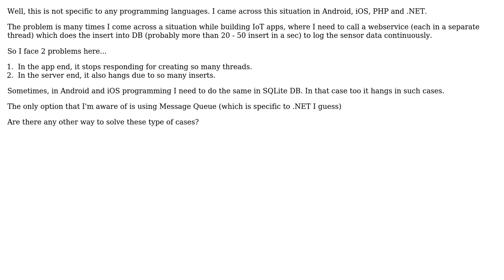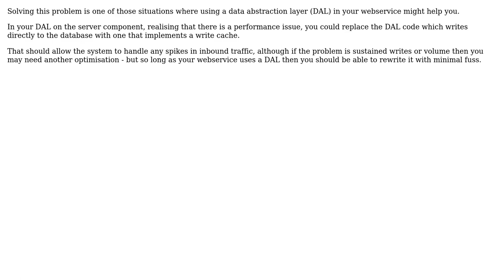More than 20 Records Inserted in a Span of 1 Sec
With thanks & praise to God, and with thanks to the many people who have made this project possible! | Content (except music & images) licensed under CC BY-SA | Music | Images & others | With thanks to user Krishnandu Sarkar user James Snell and the Stack Exchange Network Trademarks are property of their respective owners. You are responsible for your own actions.